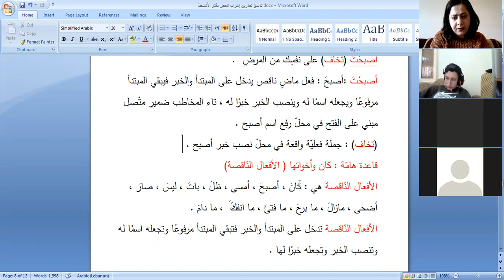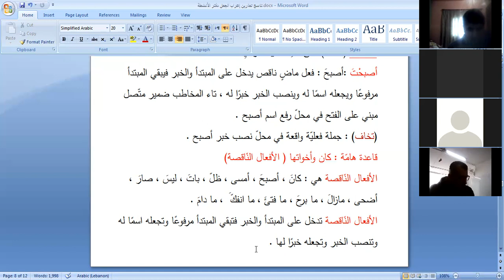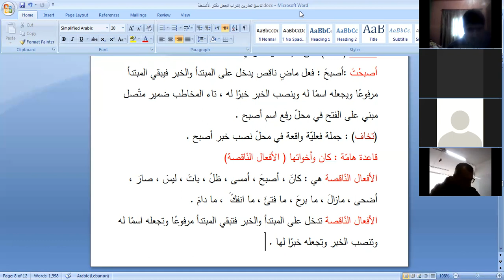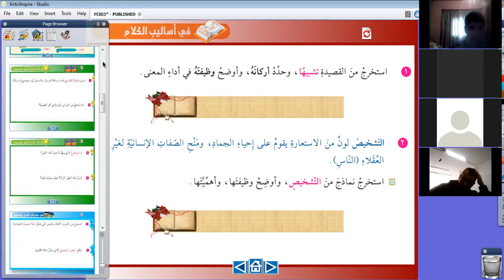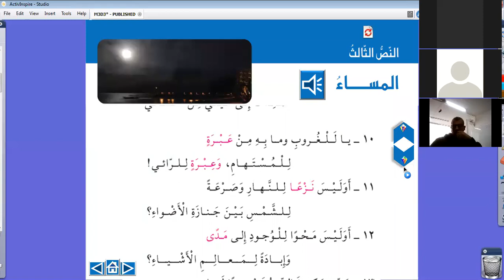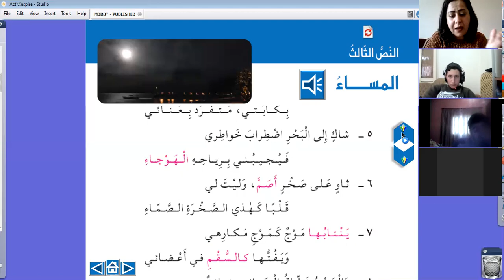تاسع الجمعة 19 آذار 2021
لغة عربيّة : تطبيق تمارن إعراب الجُمل + تحليل قصيدة المساء